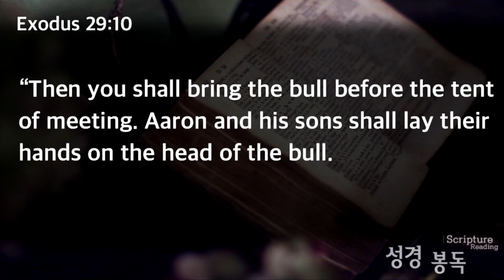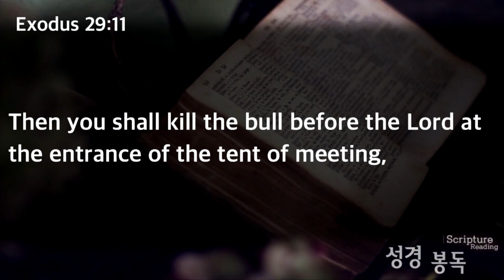[2023/08/27SundayEnglishService] Bull Noun Untrue Talk Nonsense Rev. Kwon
Sunday English Service Bull Noun Untrue talk, Nonsense